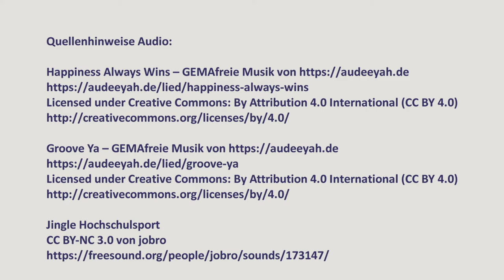Rope Skipping - Hochschulsport Freiburg - Uni Freiburg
Rope Skipping ist nichts anderes als Seilspringen. Allerdings Seilspringen mit Anspruch. Beim Hochschulsport Freiburg kann man es lernen.